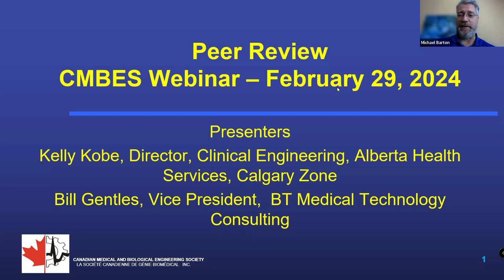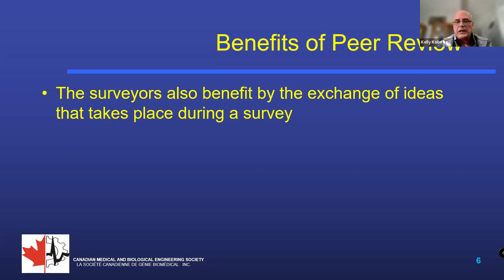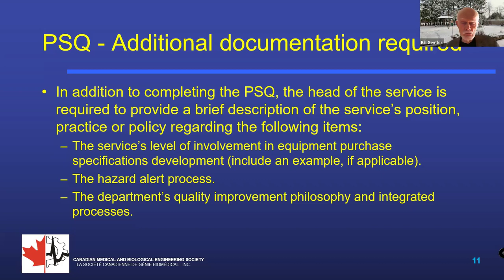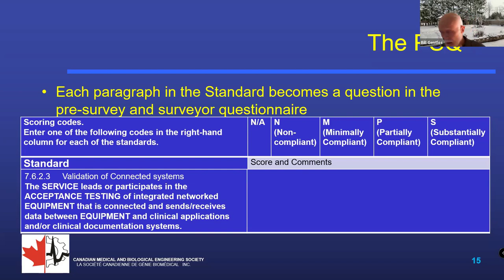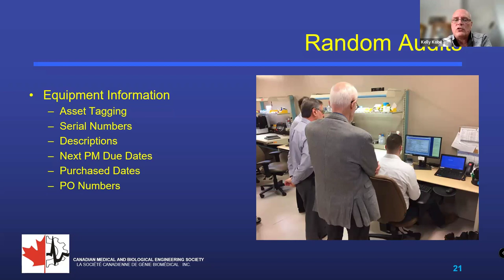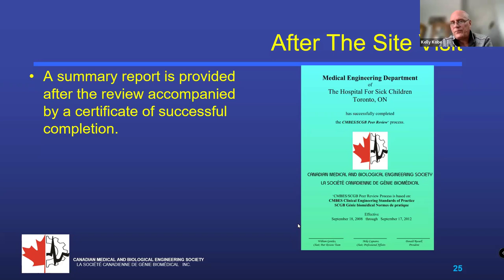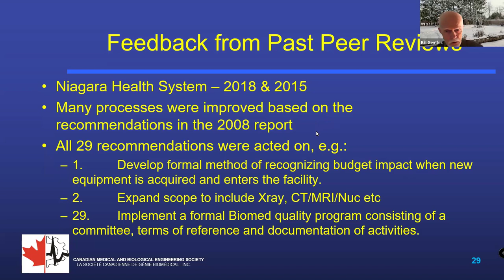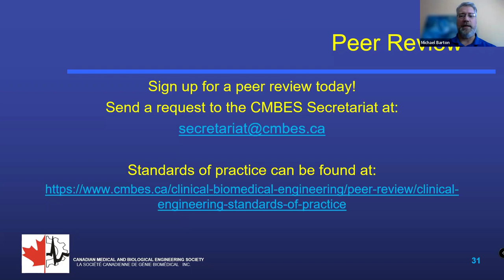CMBES Peer Review by Bill Gentles and Kelly Kobe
Bill and Kelly discuss the peer review process, its history and how you can leverage it with senior leadership to raise the profile of the Health Technology/Biomedical Engineering department. They also walk through the changes in the pre-screening questionnaire (PSQ) and what you might expect as you initiate a peer review with CMBES!